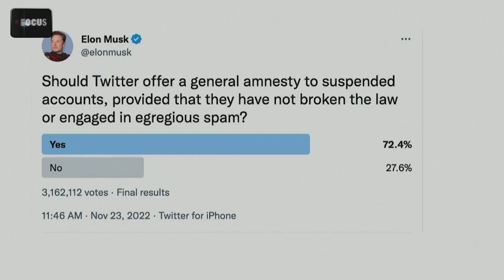مسابقة أفضل أداء تقديم تلفزيوني - المستوى الثاني شهر نوفمبر 2022